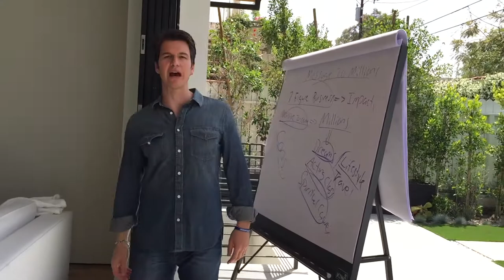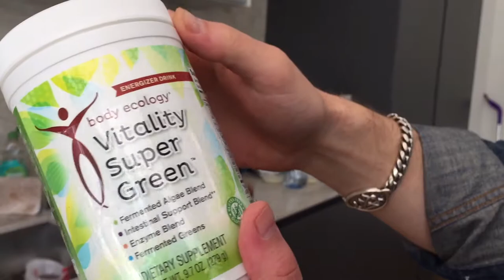Welcome to my House! #1 THE TED MCGRATH SHOW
Hey you! I want you to take initiative in this life to ask the questions that are in your head. That little voice that always talks to you.

I engage with my audience, I read your comments, I’ll answer your questions. If you think this video sucks, tell me top go f myself. If you think this video helped you engage with me. You’re welcome to stick around and get all the advice I got online for free because I want to help you. If you want to make your dreams happen right now, call my office and I can help you get there faster. But whatever you do…

TAKE ACTION!

Time is our greatest asset, don’t spend it on stupid shit that doesn’t matter. Its time to create that vehicle in your life that will propel you to heights you thought were unobtainable but all you need is a mentor. Stick with one mentor and learn from him all you got.

BE UNBREAKABLE.

Whatever you want to accomplish in life, you need to do it through being unbreakable. Nothing in life will happen right away, it takes time and the commitment to do the push-ups to get the muscles you want. Just start right now, make the decision and stay great.